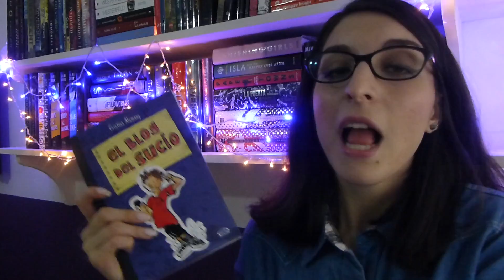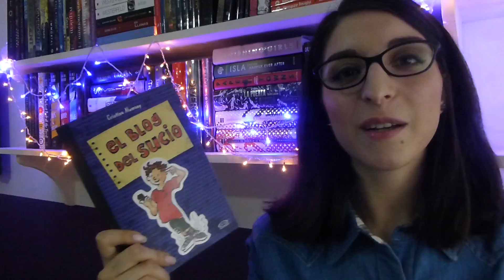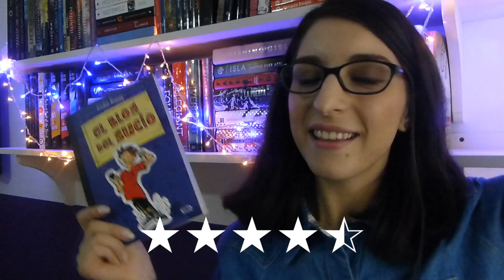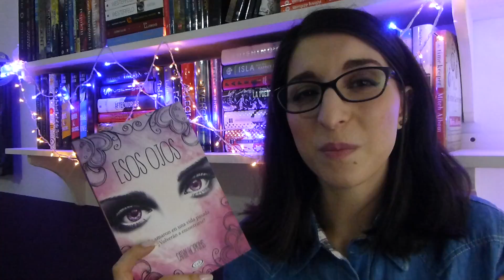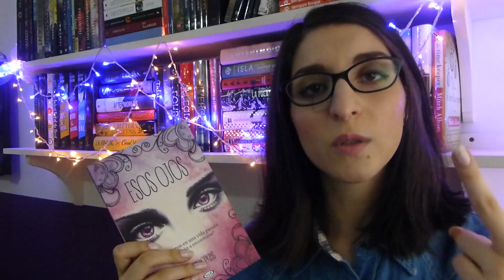Wrap Up | Febrero - Abril 2015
▸ Libros mencionados en este video:
- Partials de Dan Wells (Reseña en el blog: 0:39

- El blog del sucio de Cristina Alemany 2:47

- Gone Girl de Gillian Flynn 4:37

- Esos Ojos de Cathy Hopkins 7:11

- Insurgent de Veronica Roth 8:51

- Mud Vein de Tarryn Fisher 9:55

¡Si les gusto este video y quieren más parecidos, denle 'Me gusta', comenten y compartan! :D